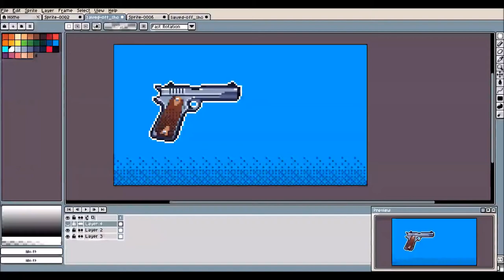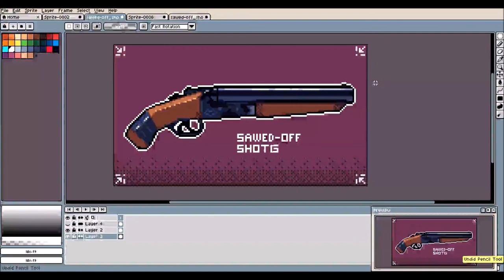Sawed-off Shotgun Pixel art (Timelapse)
why do i even bother uploading this

please subskrib